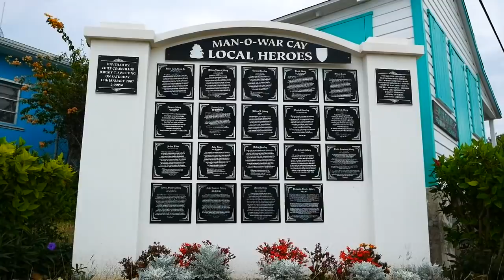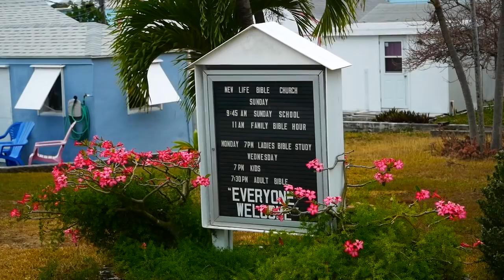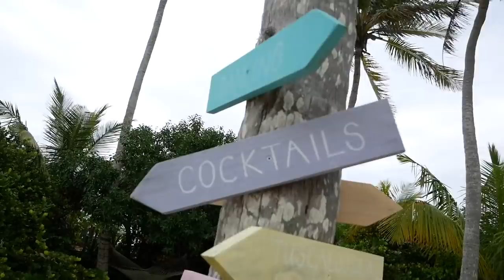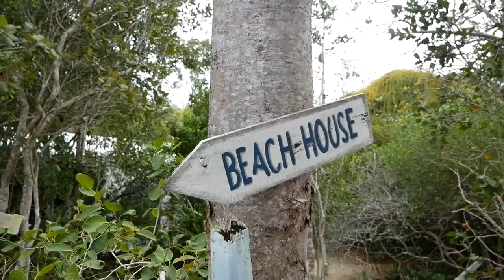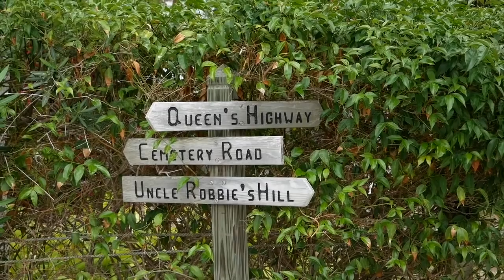What the heck is this place?! | Sailing Ruby Rose Ep.55 |™Sailing Yacht Ruby Rose - OFFICIAL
Guys. I LOVE this video. It was so much fun to film because, well, you'll see why. Let's just say it involves a super spooky abandoned hotel, a coconut, and some gymnastics.